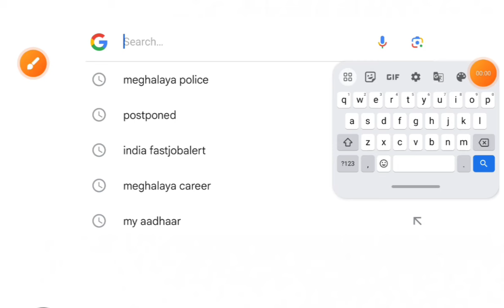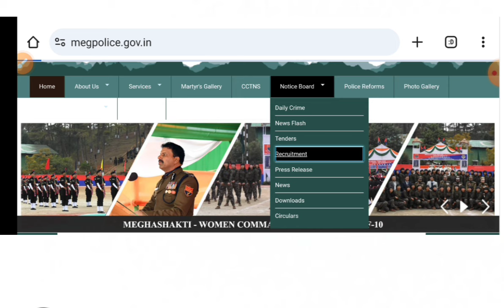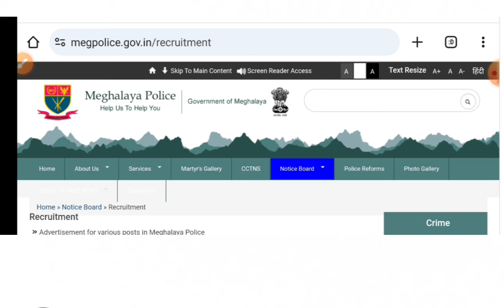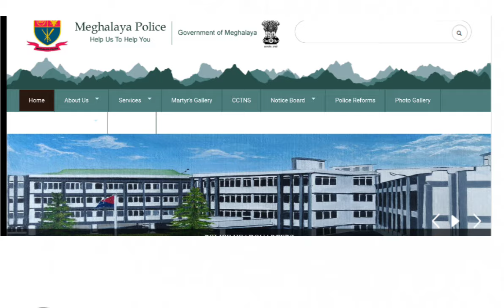MLP Meghalaya police 2024 Postponed ❌😭🚫// Postponed ❌😭😭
MLP Meghalaya police 2024 Postponed ❌😭🚫// Postponed ❌😭 April fool 🤣

 This video is Fake  MLP are not a postponed
you can apply 1st April

April fool🤣

                     mittela